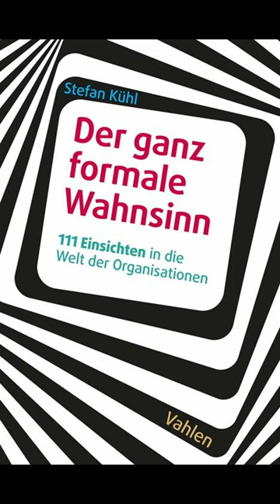Stefan Kühl: Der ganz formale Wahnsinn.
Stefan Kühl ist Soziologe aus der Luhman-Schule, hat aber auch in Betriebswirtschaftslehre promoviert und lange Erfahrung als Unternehmensberater. Das Buch kann man als Lexikon nutzen, um für ein bestimmtes Stichwort Gedanken zu finden, die man in normalen BWL-Lehrbüchern und Managementratgebern typischerweise nicht findet